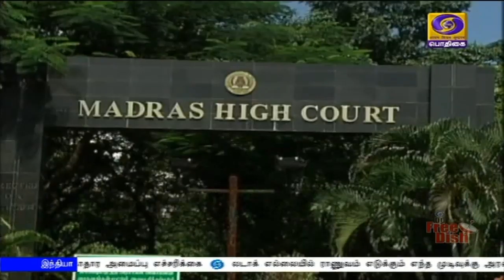ஜெயலலிதா சொத்து : உயர்நீதிமன்றம் தீர்ப்பு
முன்னாள் முதலமைச்சர் ‍ஜெயலலிதாவின் சொத்துக்களில் அவரது உறவினர்களுக்கு உரிமை உள்ளது - போயஸ் தோட்ட இல்லத்தின் ஒரு பகுதியை மட்டும்  நினைவு இல்லமாக ஆக்கலாம் எனவும் தமிழக அரசுக்கு சென்னை உயர்நீதிமன்றம் பரிந்துரை